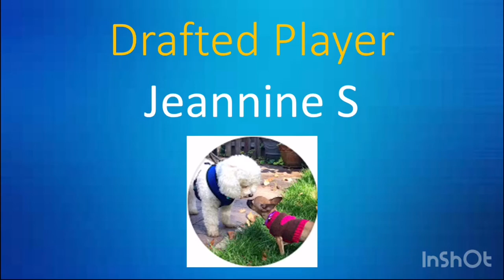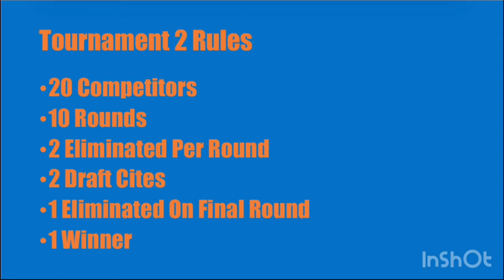Minecraft Mobile Survival Season 1 Episode 10/10 | Tournament 2 15th Round Pick